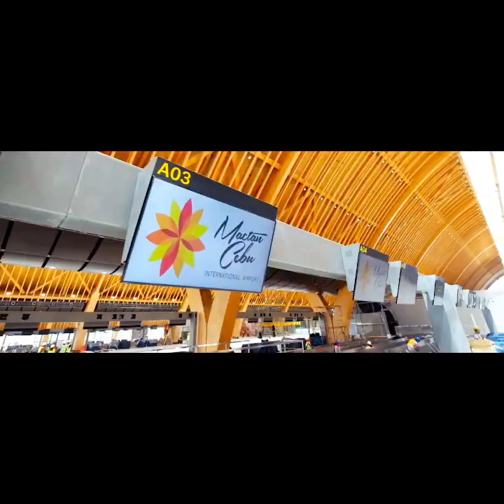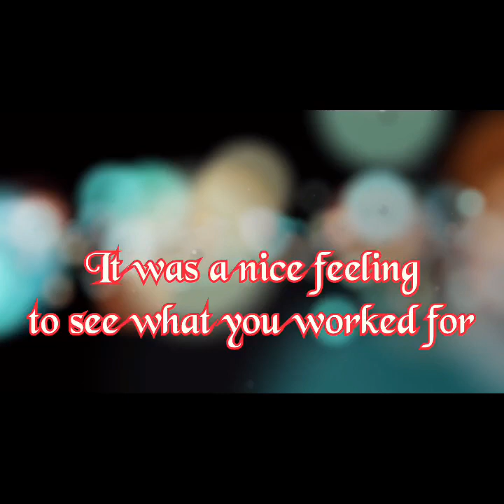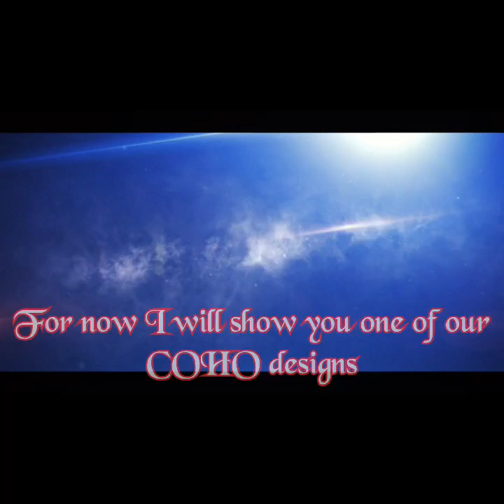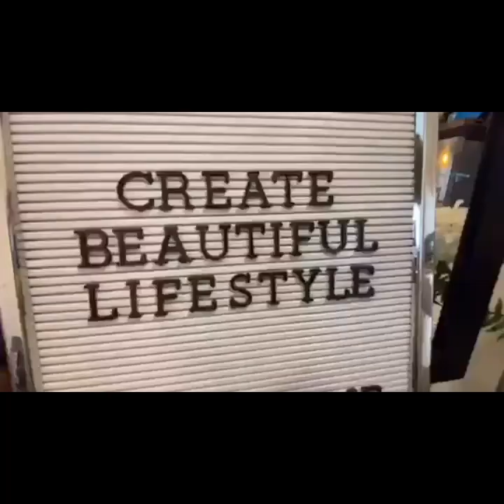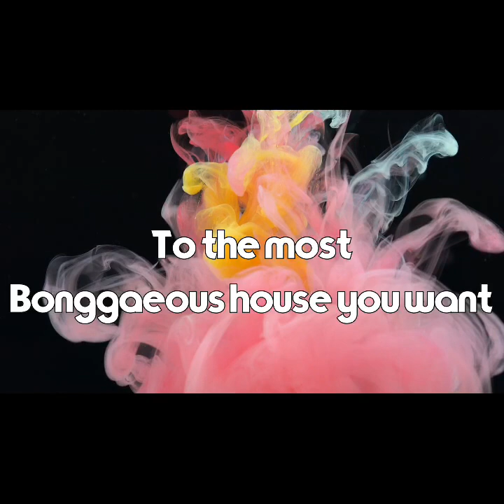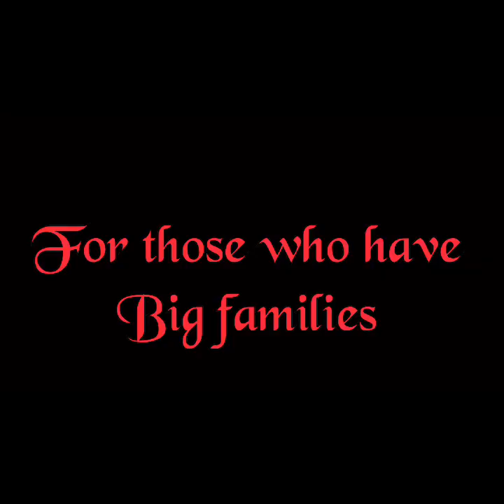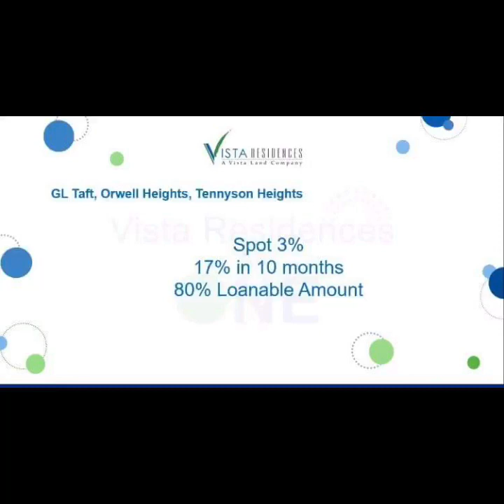Dream condominium is now reality👌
My condo unit in Cebu is on hand now after 4 years. Just want to share how vistaland become a tool to fulfill my dreams.